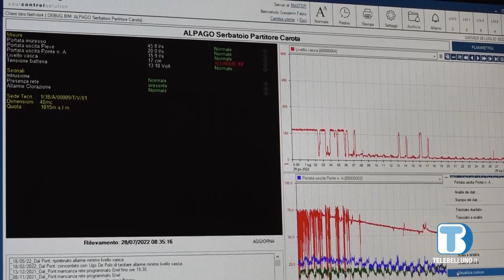Il 2023 è iniziato con la siccità: in passato partenze peggiori, ma la situazione preoccupa comunque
In un'area tra l'Agordino, lo Zoldano e il Cadore non ha mai piovuto per tutto il mese di febbraio